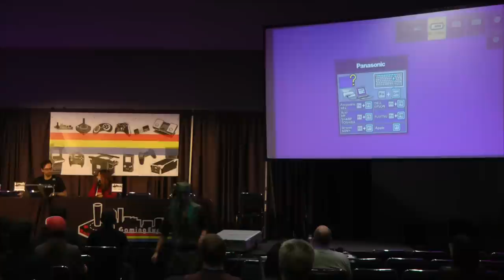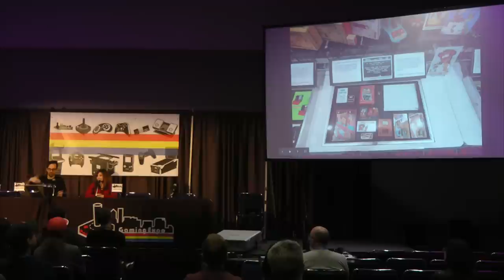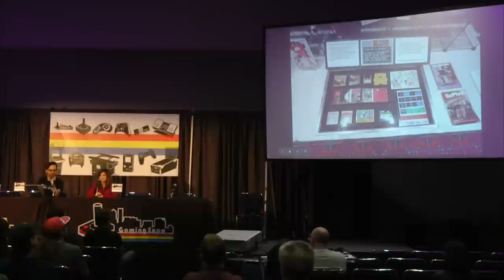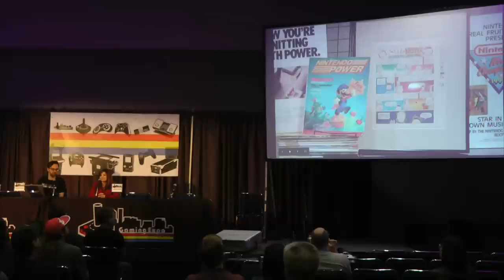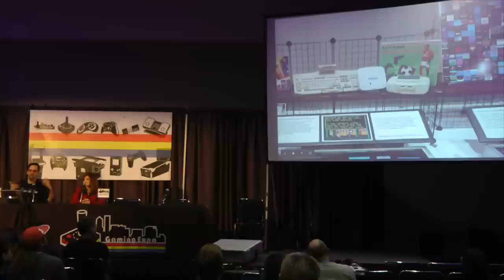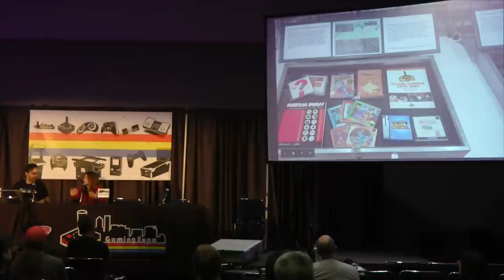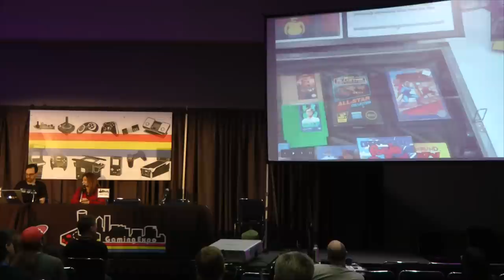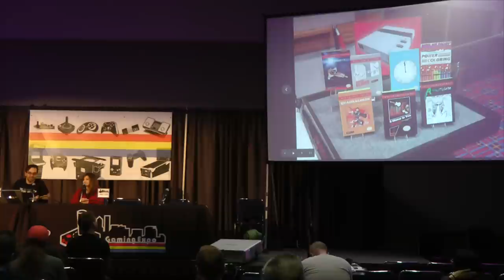PRGE 2018 - Staying With Power: 35 Years of the NES and Its Games - Portland Retro Gaming Expo 1080p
"Staying With Power: 35 Years of the NES and Its Games" from the 2018 Portland Retro Gaming Expo (PRGE), October 21st 2018. With Frank Cifaldi and Kelsey Lewin.